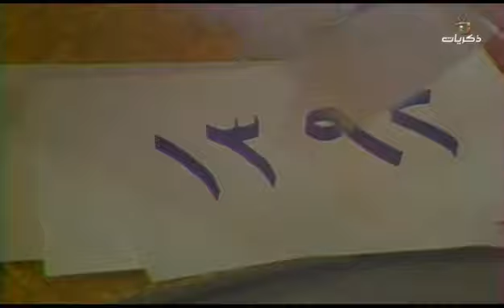مسلسل شمعة تحترق الحلقة الحادية عشر